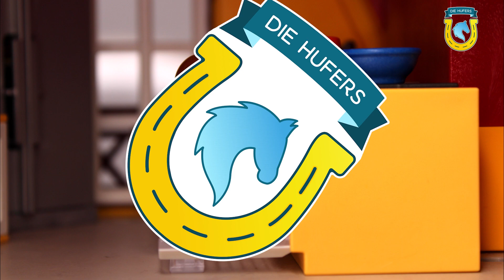Playmobil Die Hufers - Folgebundle: Winter bei den Hufers | Reiterhof Geschichten | Videosammlung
Neue Videosammlung! Heute mit 3 aufregenden Folgen aus der Winterzeit.😊

Wir wünschen euch ganz viel Spaß bei den Playmobilgeschichten.

Eine schöne Playmobil Pferde Geschichte mit lehrreichen Informationen. Eine kinderfreundliche Pferde Serie für die ganze Familie. Ganz viele Folgen über die Familie Hufer auf ihrem Reiterhof.

Ganz liebe Grüße von den Hufers!🐴

Für mehr Hufers-Content, monatliche Mittmachaktionen, Vorschaubilder, Wocheninfos und vieles, vieles mehr, schaut bei unserem Instagram-Account vorbei:

Wir freuen uns auf euren Support. Viel Spaß bei den Abenteuern der Familie Hufer! 🐎🐴

Seid ihr neu bei uns?:
Herzlich Willkommen auf dem Huferhof,

wir filmen Geschichten aus dem Leben der Playmobil® Familie Hufer:
Daniel und Isabelle (Mutter und Vater) sowie Laura und Oliver (die Kinder).

Für alle Playmobil®, Bauernhof und Pferde Fans ist unser Kanal genau das Richtige.

Außerdem seht ihr bei uns manchmal Specials, Unboxings und Pferdewissenvideos.

Falls ihr tolle Ideen oder Anregungen für unsere Geschichten habt?! Her damit! Wir freuen uns sehr darüber.

Wir geben unser Bestes unsere Geschichten und Themen immer kinder- und familienfreundlich zu gestalten.

Wir wünschen Euch ganz viel Spaß beim Schauen unserer Videos!

Eure Hufers 🐴

Hinterlasst uns gerne eure Kommentare, Ideen und euer Feedback auf Instagram. Darüber freuen wir uns.🐴